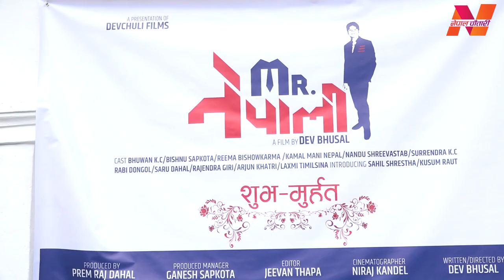रिमासङ्ग रोमान्स गर्न उत्साहित भुवन Nepali movie Mr.Nepali announcement program